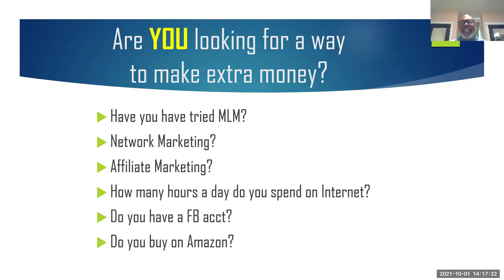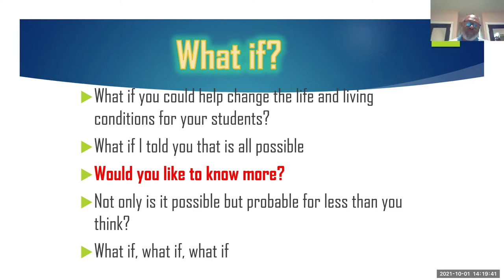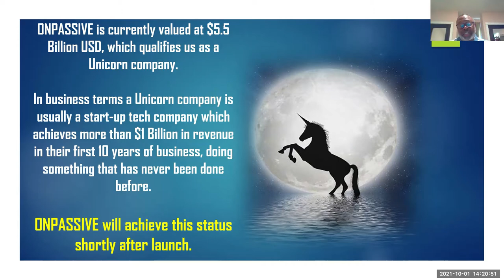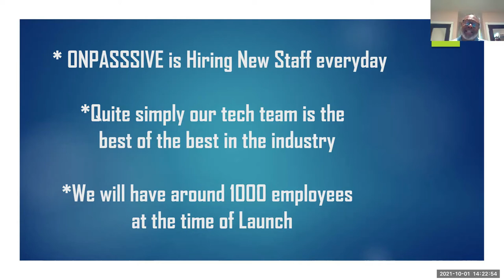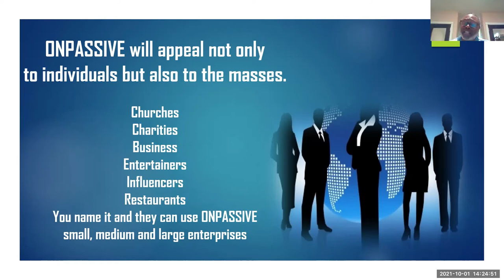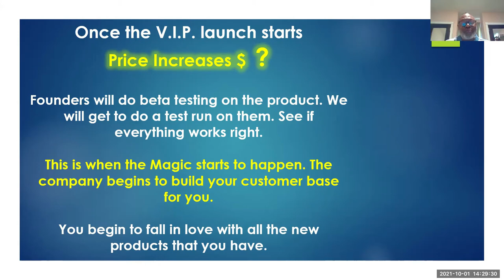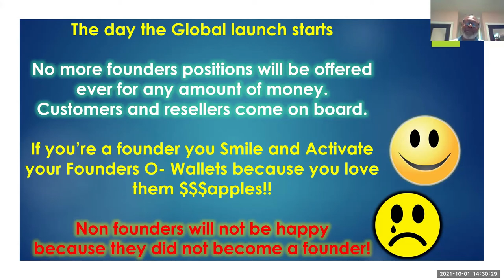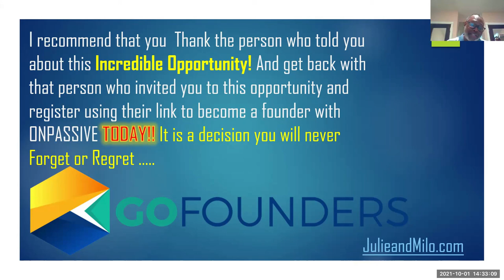ONPASSIVE, JULIEANDMILOSHOW, RESIDUALINCOMEFORLIFE, AI